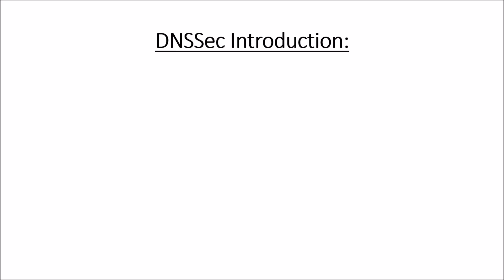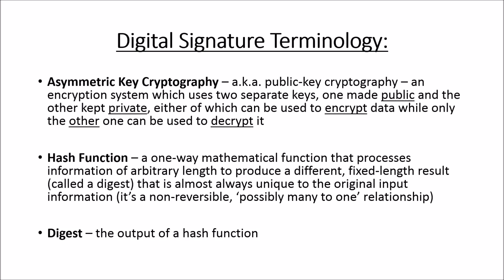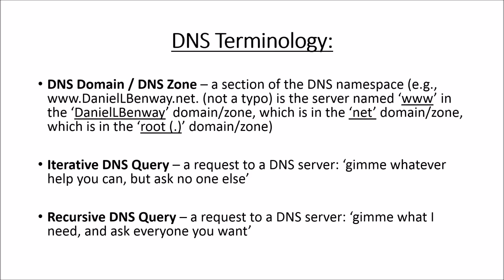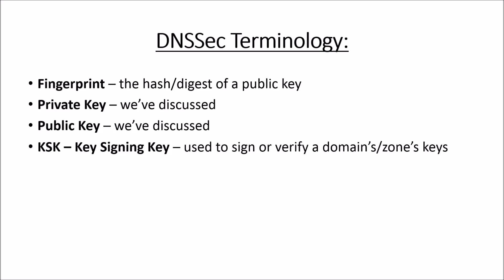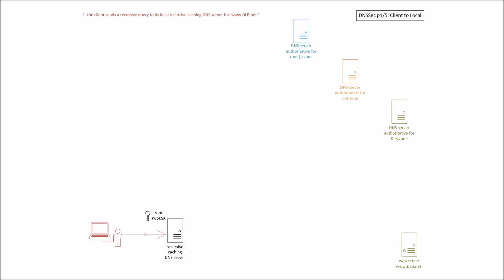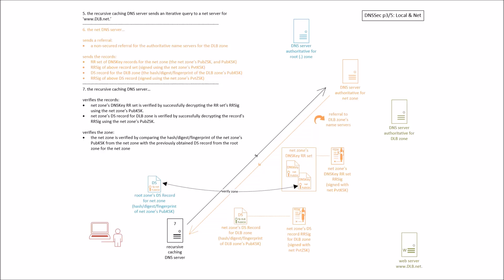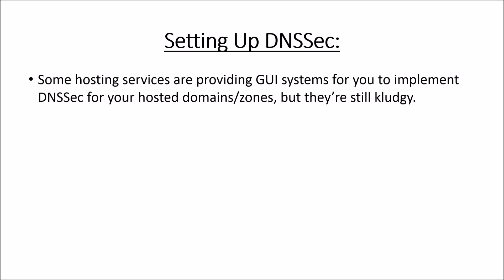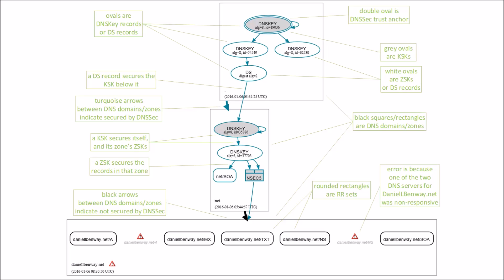DNSSec Explained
In this video I diagrammatically show how DNSSec works. We’ll look at DNS functionality, DNS referrals, spoofing and man-in-the-middle attacks, asymmetric key cryptography (public key cryptography), digital signatures, zone signing keys, key signing keys, DS records, and more.